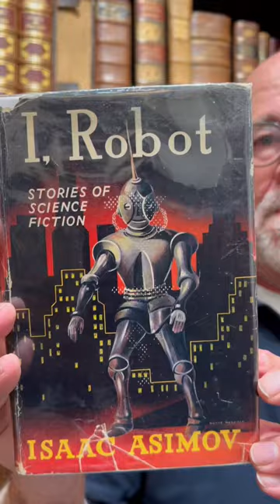I ROBOT, by Isaac Asimov. The “Three Laws of Robotics” [1950].